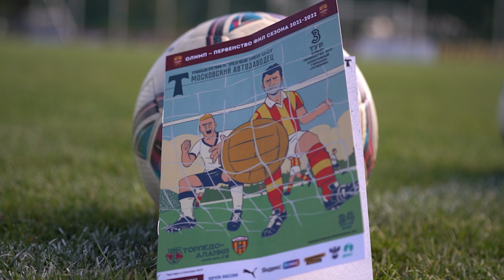аТМосфера: Торпедо - Алания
Побеждаем дома принципиального соперника со счётом 3:1